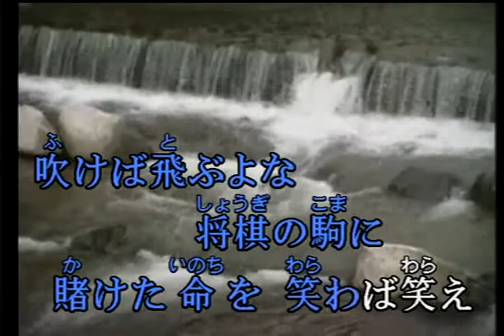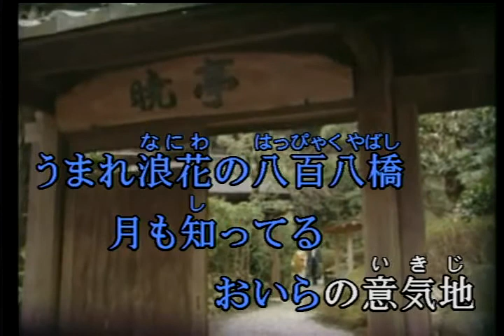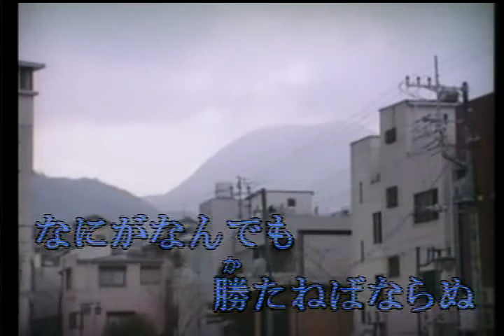王将／村田英雄／cover/ 드래고니